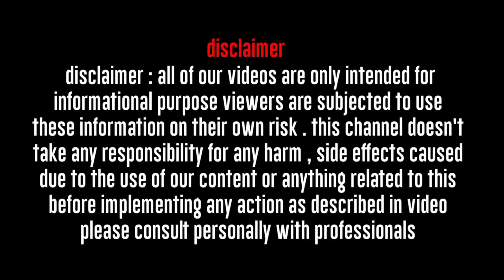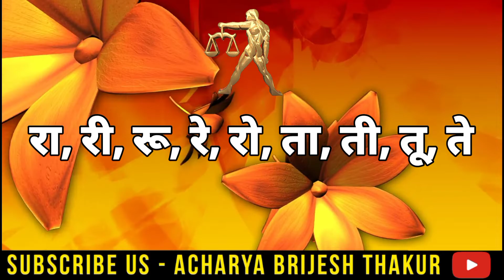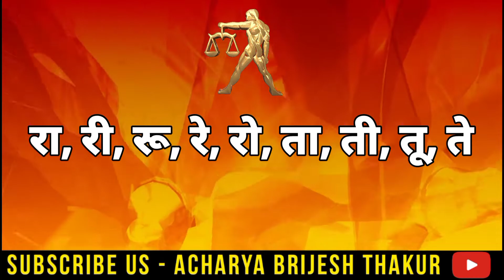तुला राशिफल 17, से 20अक्टूबर 2021|Tula Rashi October 2021|Libra|Saptahik Rashifal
तुला राशिफल 17,से 20 अक्टूबर 2021|Tula Rashi October 2021|Tula Rashi|Libra|Saptahik Rashifal|

Follow us-